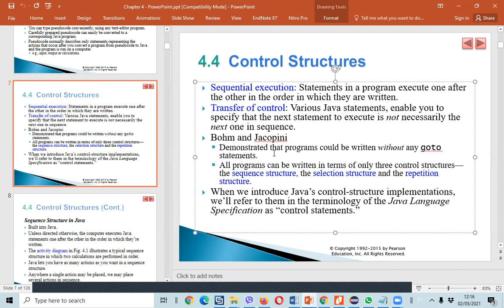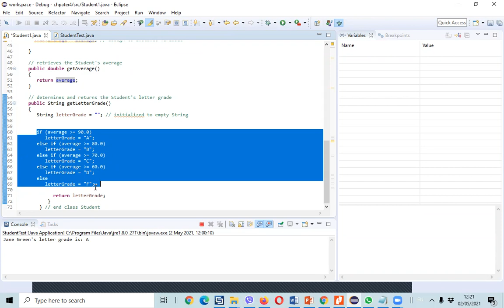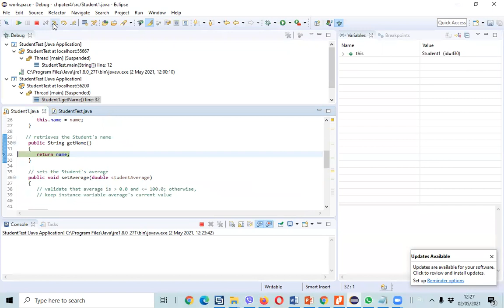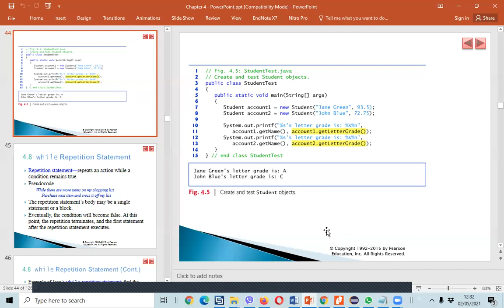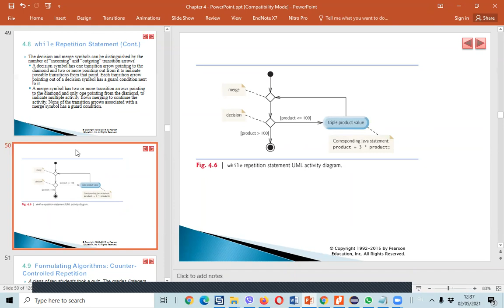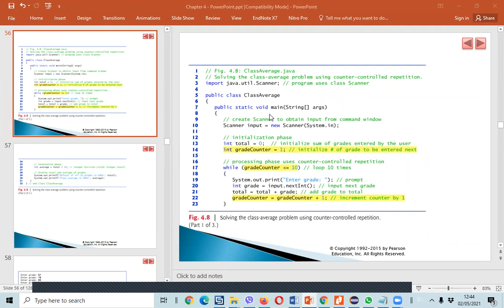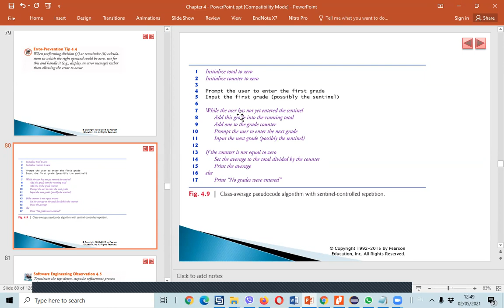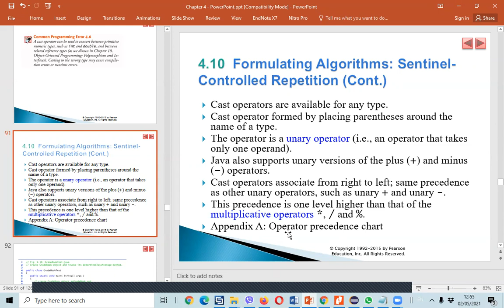Lecturer 11 Deitel Chapter 4